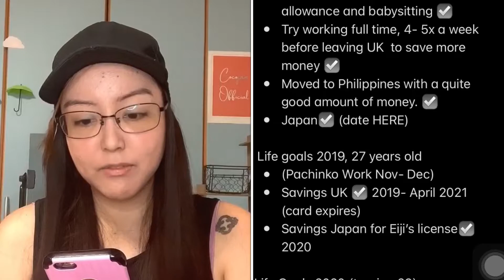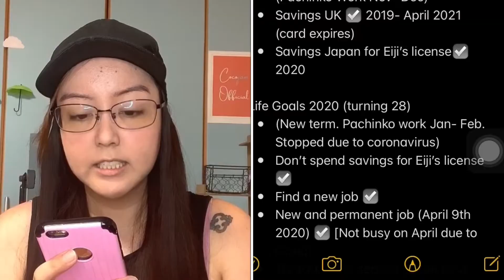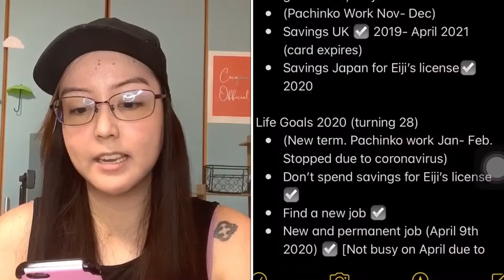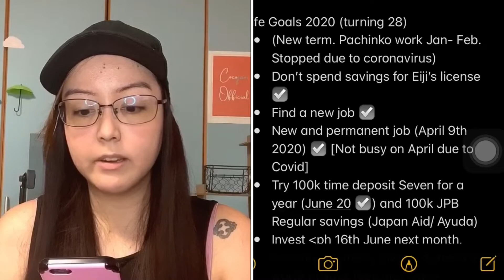5 Year Life Goals | New Year Resolution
Sometimes, I get asked how come I’m good with money. Simply because I plan and execute. I make multiple possibilities to help me gain my goals.